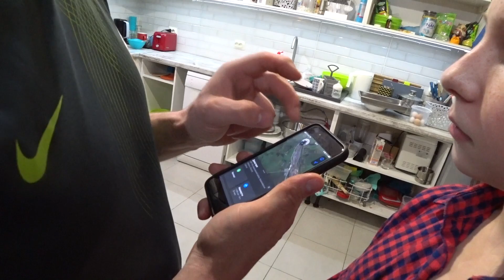ЗАБРАЛИ ОЧКИ!😎👍/ПОДСКАЖИТЕ НАМ!👀🙏/СУПЕР МАШИНА!🚙Семья Жуковых